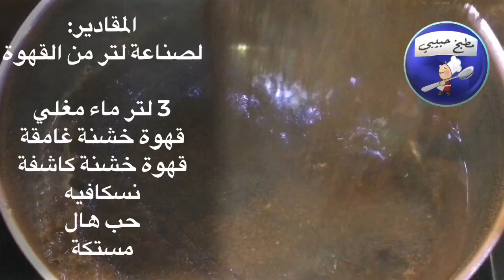القهوة العربية المرة☕️ الحلقة 81 / Bitter Arabic coffee